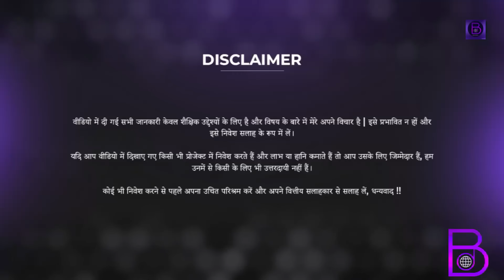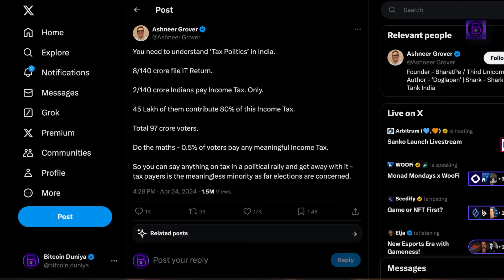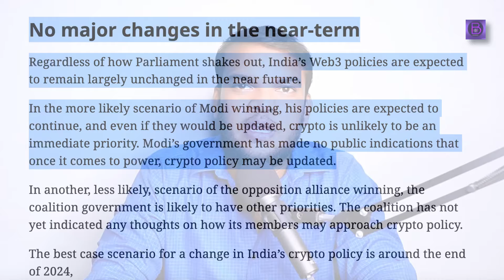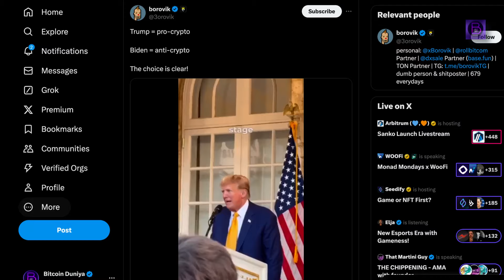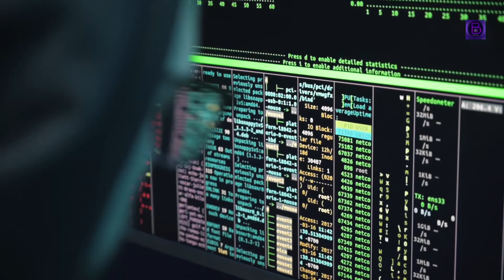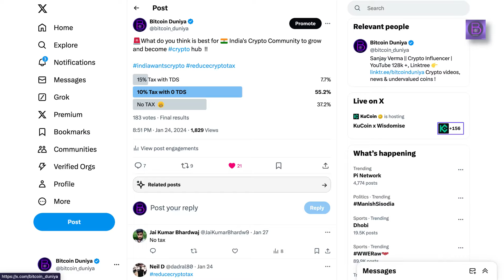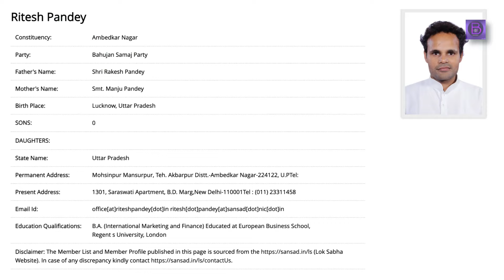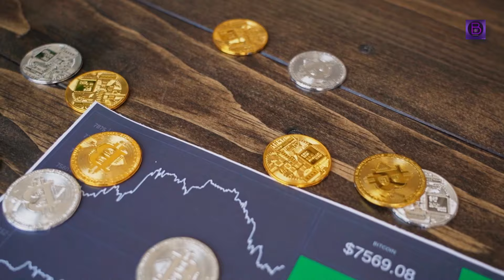Crypto Trading in India 👉🏻What Happens if BJP Wins 2024 Election? | Top BJP Coins?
🚨Member of Parliament: Ritesh Pandey views on 1% tds | कल से trade करते टाइम ये बाते ध्यान रखें!